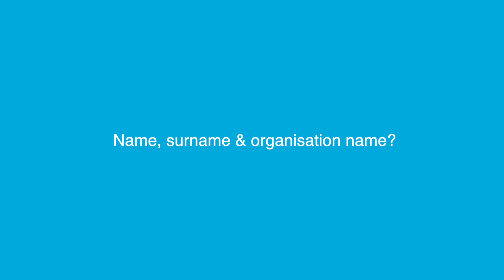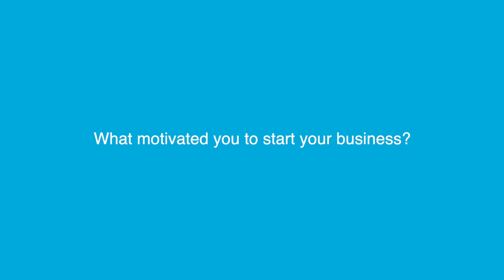InnovIA Success Stories - Nailah Kippie (Read2Lead)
Nailah Kippie established Read2Lead in Mitchell's Plain and expanded business operations into Bo-Kaap.

The Read2Lead program assists learners from Grades 1 to Grade 12 (Matric) in reading, communicating, and ultimately becoming better leaders in their communities.